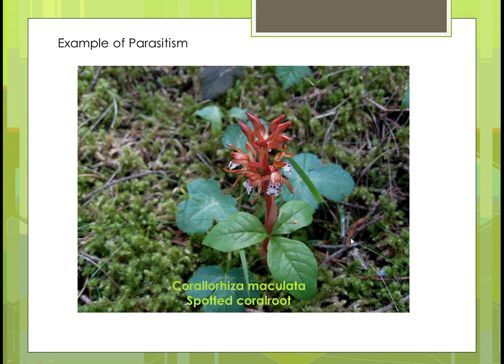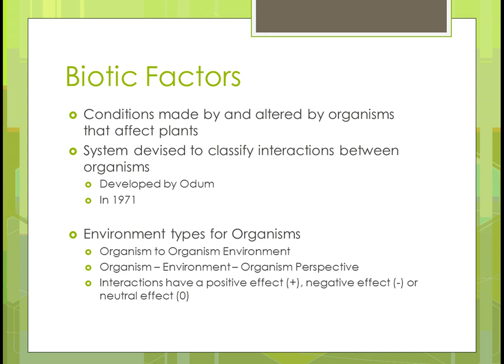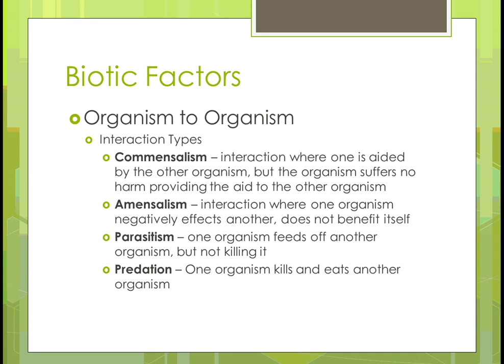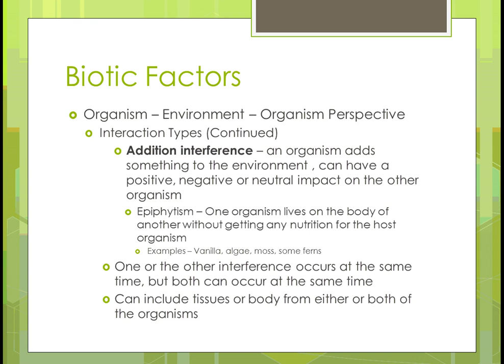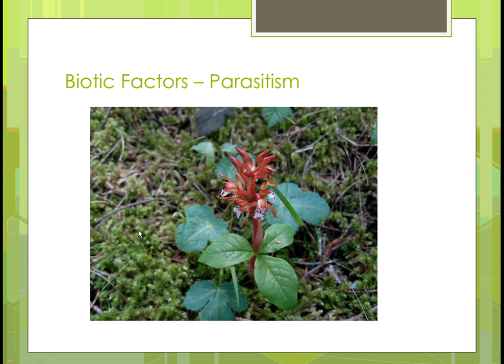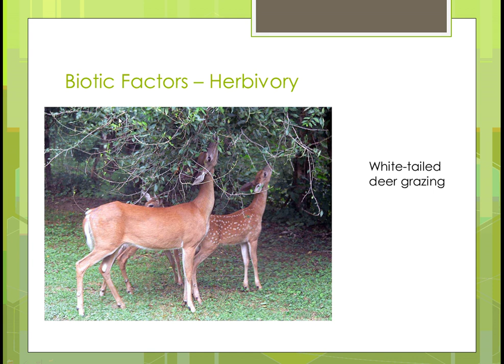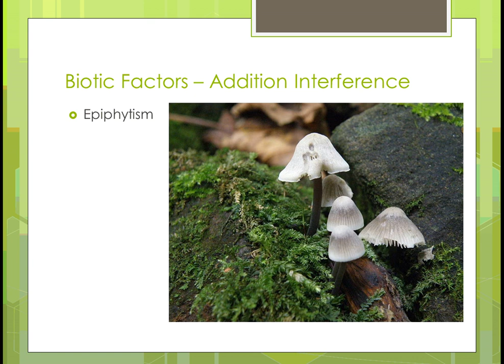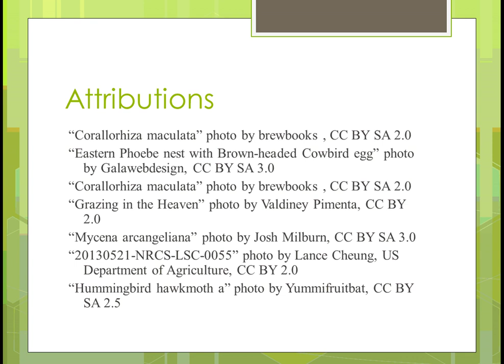SAT100 Unit 9 Part 1 Effects of Biotic Factors